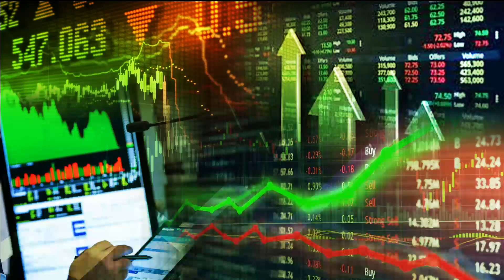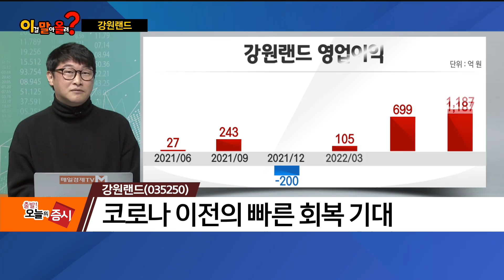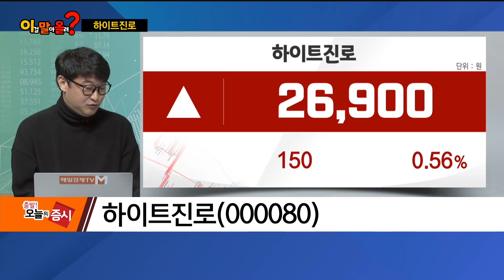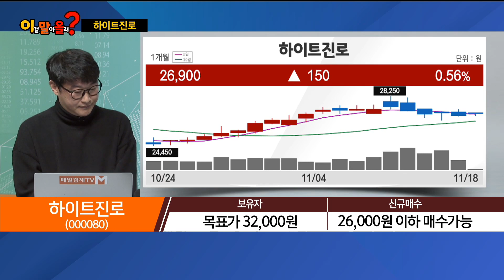[이말올] 강원랜드·파인엠텍·한세실업·하이트진로 / 이말올 / 매일경제TV